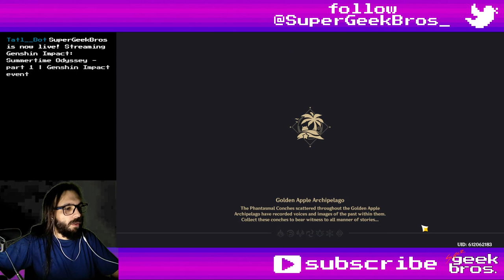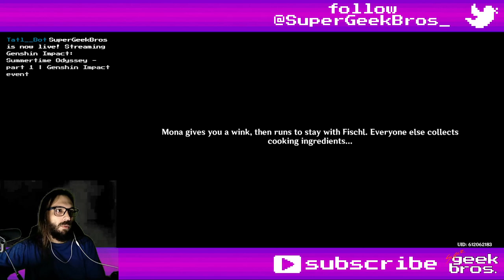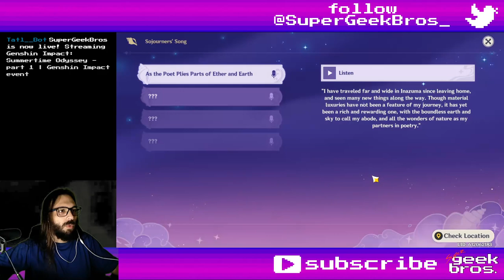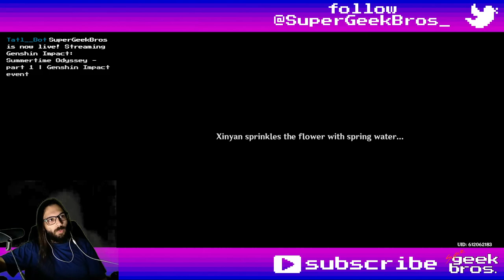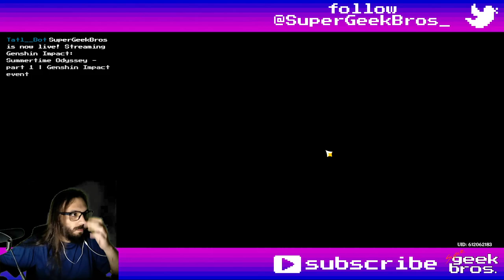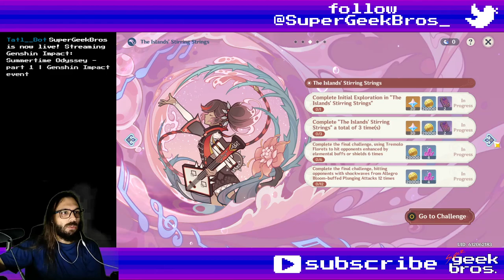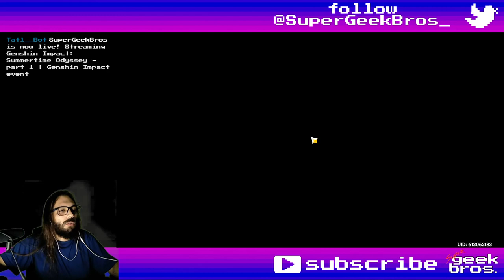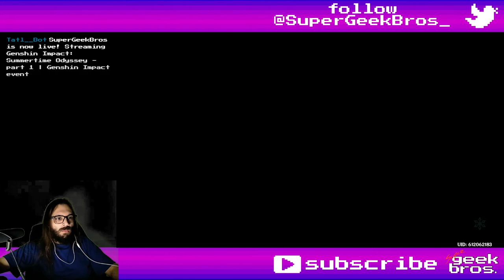Summertime Odyssey - part 2 | Genshin Impact event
Title: Summertime Odyssey - part 2 | Genshin Impact event